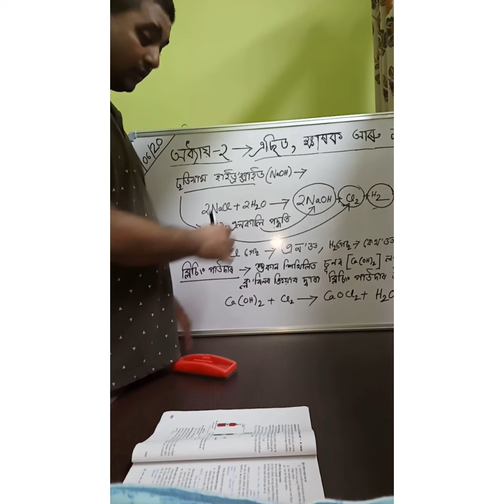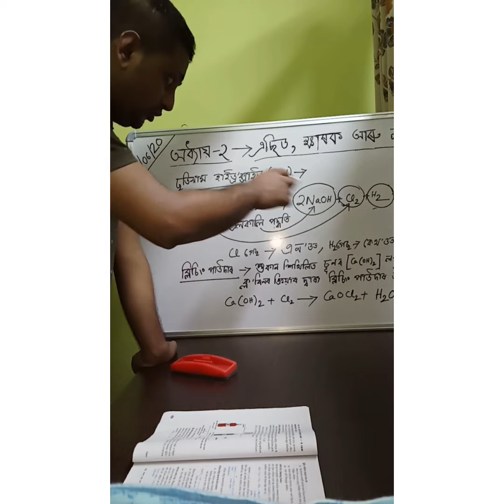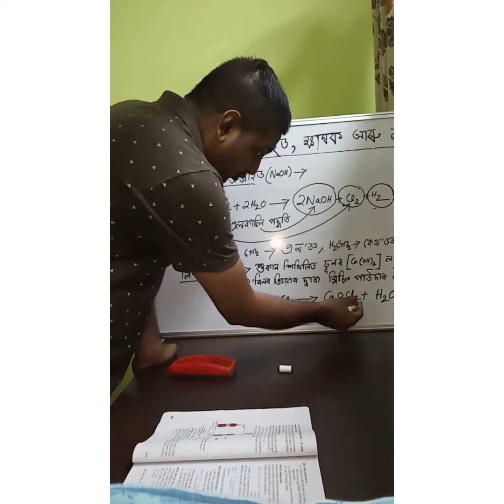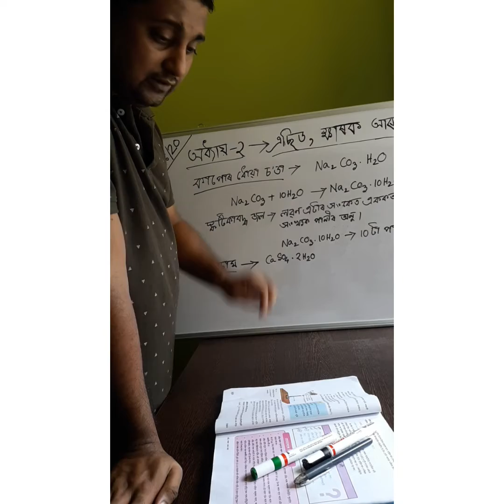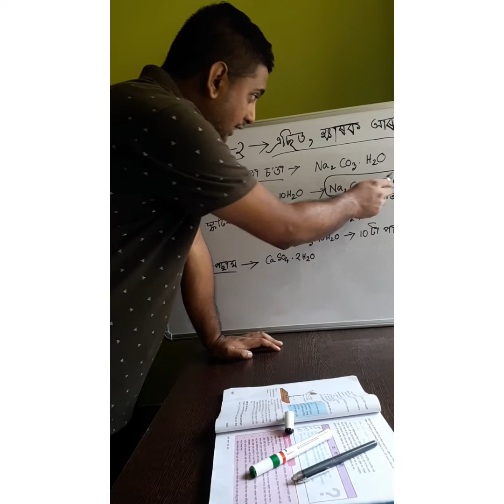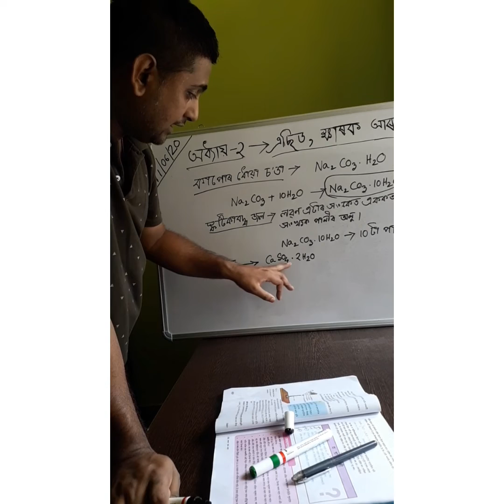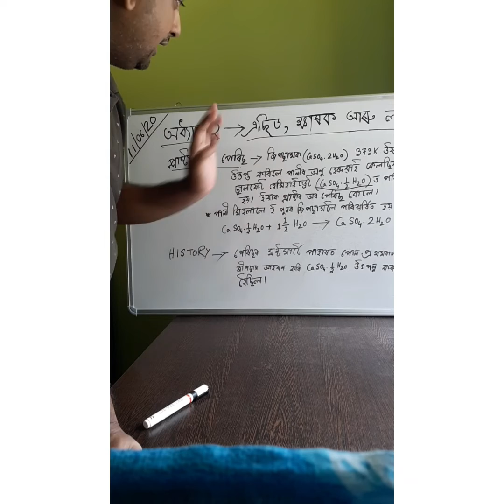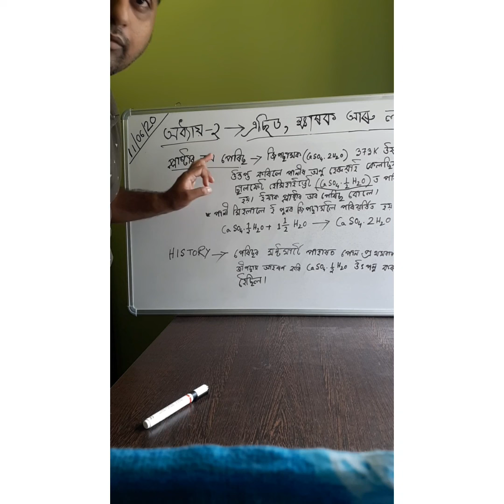Class 10 science ||Chapter 2 : Acids, bases and salts || Assamese medium|| RD classes|| Part 4